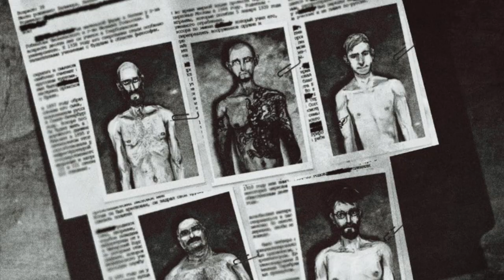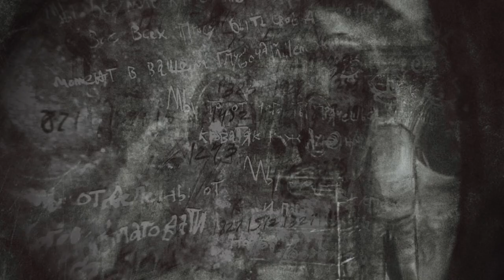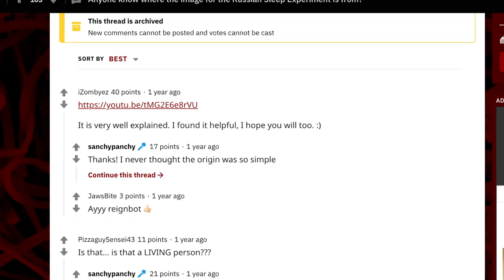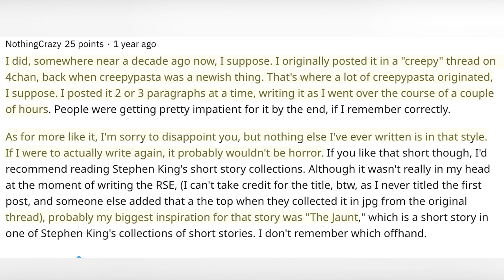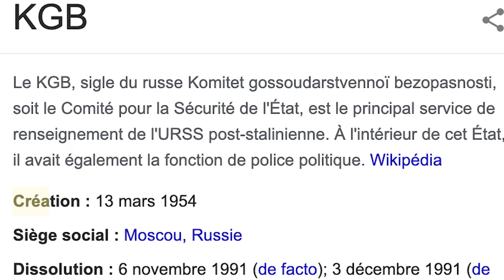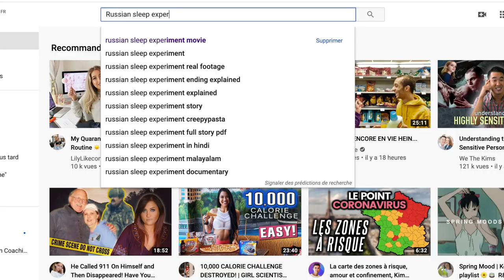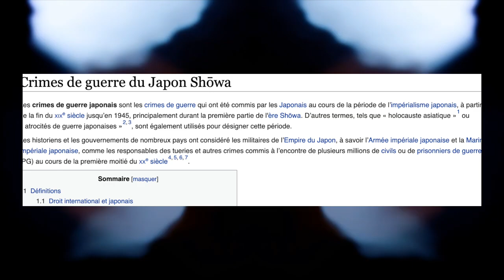L'EXPÉRIENCE DU SOMMEIL RUSSE | LÉGENDE URBAINE OU RÉALITÉ?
Connaissez-vous l'experience du sommeil russe? Une expérience bien étrange qui serait une oeuvre de fiction...Mais est-ce la réalité?